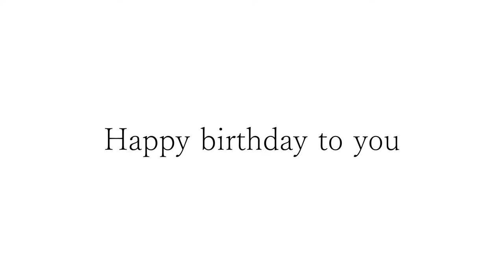カッコいいギター教室「田中さんお誕生日おめでとうございます(^^♪」」